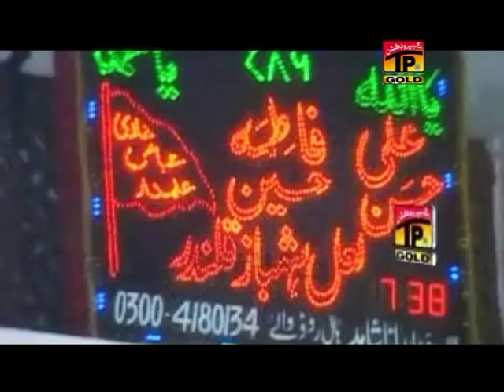Mai Chaliyaan Lalan Di Dali | Saima Jahan | Album 1 | Thar Production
BesT Dhamaal And Qaseeda 2015
Album  Number : 1
Album  Name: Mai Chaliyaan Lalan Di Dali
Artist Name: Saima Jahan
MUSIC LABEL: Thar Production

Coming Soon

Get Caller Tune
https:// koyal @TharProductionPak